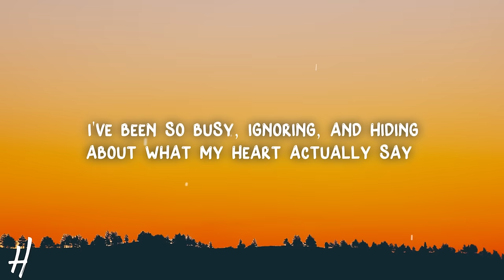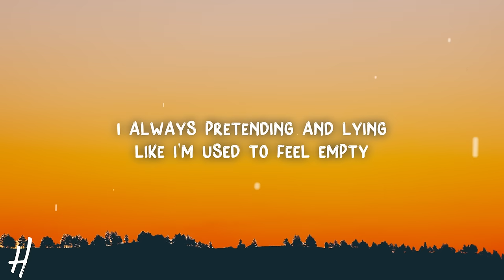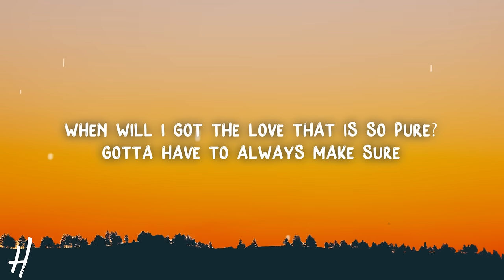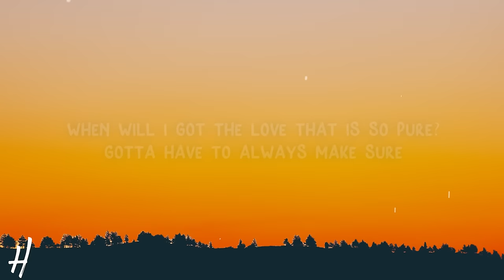Aziz Hedra - Somebody's Pleasure (Lyrics) Sped Up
🎵Song name: Aziz Hedra - Somebody's Pleasure

📃Lyrics:

[Verse 1]
I've been so busy, ignoring, and hiding
About what my heart actually say
Stay awake while I’m drowning on my thoughts
Sometimes a happiness is just a happiness

[Pre-Chorus]
I've never been enjoyin' my serenity
Even if I’ve got a lot of company

[Chorus]
Soul try to figure it out
From where I've been escapin'
Running to end all the sin
Get away from the pressure

Wondering to get a love that is so pure
Gotta have to always make sure
That I'm not just somebody's pleasure

[Verse 2]
I always pretending and lying
Like I'm usеd to feel empty
'Cause all I got is unhappy
Happiness, can't I gеt happiness?

That I'm not just somebody's pleasure, oh-ho-oo

[Bridge]
It was in a blink of an eye
Find a way how to say goodbye

I’ve got to take me away
From all sadness
Stitch all my wounds, confess all the sins
And took all my insecure

When will I got the love that is so pure?

[Outro]
Gotta have